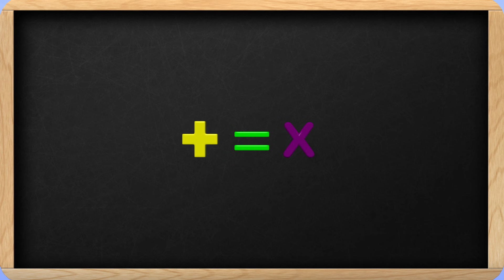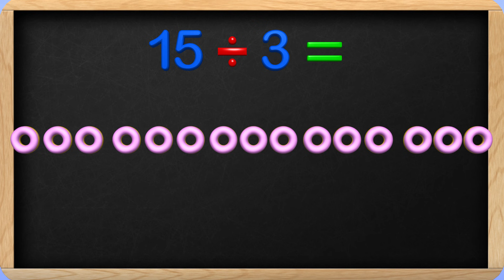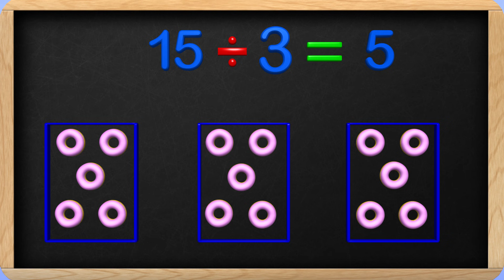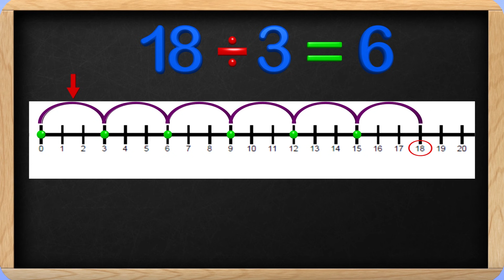Division Basics for kids - 2nd and 3rd Grade Educational Math Video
It is a full video game called Mage Math that helps kids build confidence in math while having tons of fun.

Come learn all about Division with us in this fun video that helps kids learn all about the math we use with division. This is great for 2nd or 3rd Grade kids to use but can be reviewed at any level.

Learning about division with factors and remainders helps kids get ready for algebra later on. Division is used in every day life so learning this important math concept will help all kids.

Kids learn how to divide in this fun educational math video. Help us make mathematics fun for kids by sharing this video.

Learning to divide can be fun so join us for the adventure!

Our math and learning videos and Games are designed to help with the education of children in this important growing phase. The videos teach math and other subjects that help children in their education. We make videos for toddlers, preschool, kindergarten, 1st grade, 2nd grade, 3rd grade and even a few for 4th grade. It is our goal to help kids achieve their potential by giving them a head start in math and other areas of education.